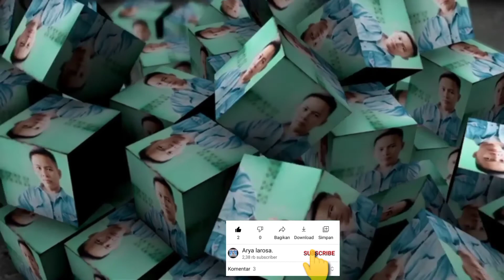Cara Pangkas Rambut Pria Keren Dan Ganteng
Cara Pangkas Rambut Pria Keren Dan Ganteng, Cara Pangkas Rambut Pria Model Undercut,

Di Sini Saya Membuat Video Cara Pangkas Rambut Pria Keren Dan Ganteng, Cara Pangkas Rambut Pria Model Undercut Sangat Simpel Dan Gampang Di Pahami Pemula Sudah Terbukti Memangkas Rambut Pria Dengan Cara Ini Pasti Bisa, Tips Dan Trik Cara Potong Rambut Pria Ada Di Video Ini Tonton Video Ini Sampai Habis Semoga Bermanfaat.